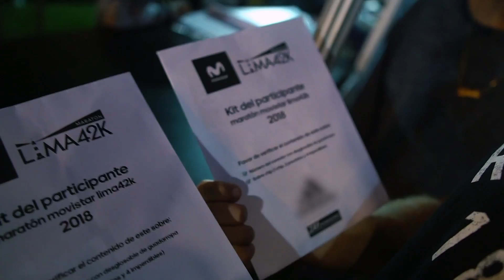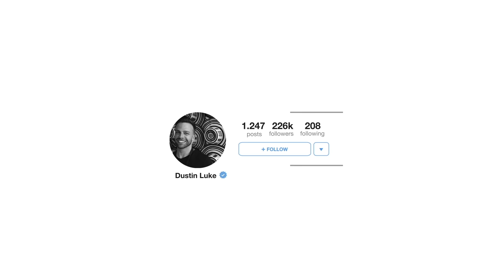META CUMPLIDA EN LIMA PERU - Cap 77 - Dustin Luke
Viajé a Lima, Peru para correr mi primera media maratón con Reebok Argentina

CAMARA PRINCIPAL
CAMARA MAS ECONOMICA
LENTE 16mm
LENTE 35mm
GIMBAL PARA CAMARAS
GOPRO HERO 6
GIMBAL PARA GOPRO

EXTRAS
Case para transportar Drone
Gimbal para celular
Trípode Gorillapod para GoPro o cámara
Grabador de audio profesional
USB Hub para pared
Disco externo
Batería portátil
Auriculares Bose

Socially Inclined Network